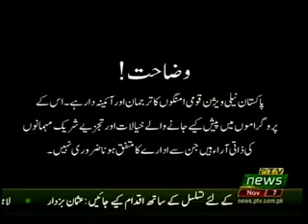NISHAN DEHI 07 11 2018